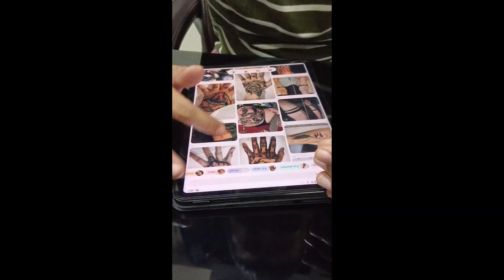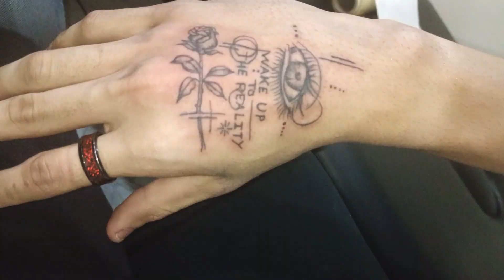Crazy reaction of my nani on my 2 Tattoo 🤯